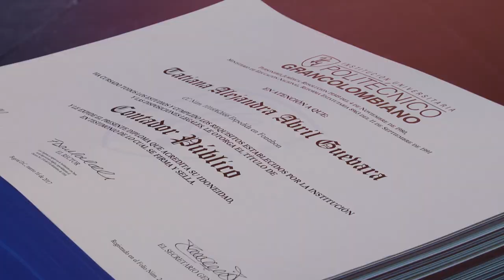¡Felicitaciones graduados grancolombianos! | Bogotá 2017-I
Una nueva generación de profesionales nos enorgullece con sus logros, sueños y experiencias vividas en el Poli. Aquí podrás revivir los mejores momentos de las ceremonias de grado 2017-I.